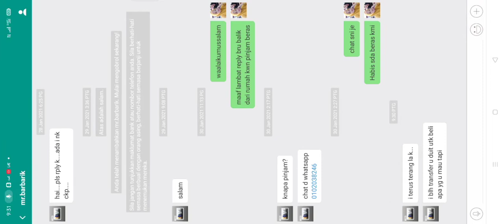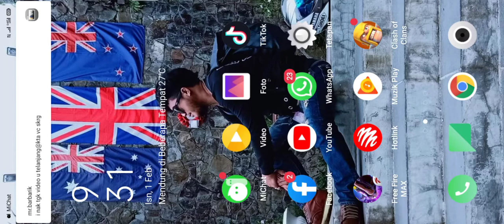PIRANHA GAMERS VS GUILD RAMBUL